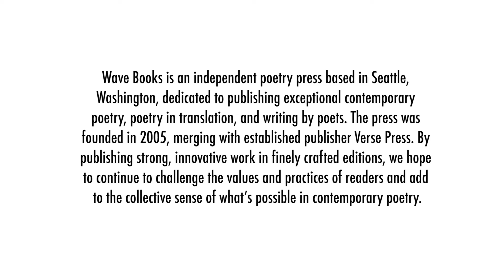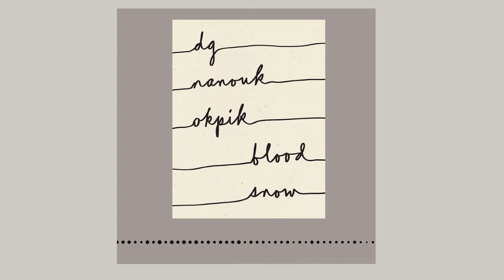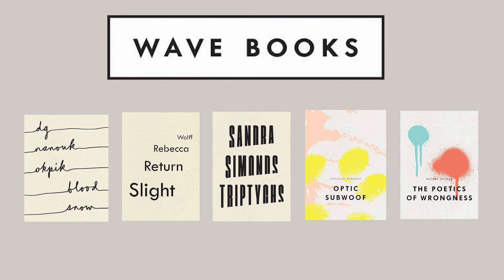Wave Books Fall 2022 Season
Fall 2022 Season

BLOOD SNOW by dg okpik
SLIGHT RETURN by Rebecca Wolff
TRIPTYCHS by Sandra Simonds
OPTIC SUBWOOF by Douglas Kearney
THE POETICS OF WRONGNESS by Rachel Zucker (2023)